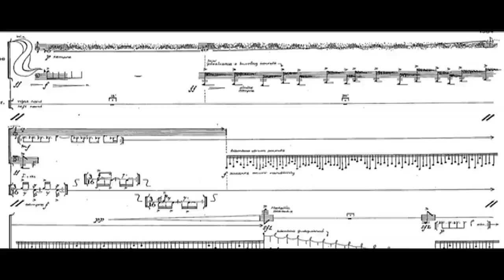MANUEL RANGEL - MARAQUERO / REEL MARACA FUSION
Manuel Rangel

Músico: Maraquero / Guitarrista

Proyecto: Maraca Fusion

RRSS: @manuelmaracas